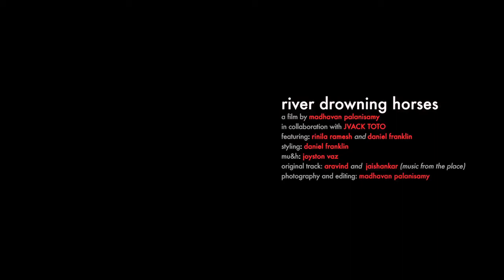river drowning horses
they are calling me home.

they dine in a cafe

dancing
to the electric eel.

in a distant land
full of lust

i could have loved you
i could have been your man.

they are calling me again

with this night
i am done
with this fight

river drowning horses is a film by madhavan palanisamy in collaboration with jvack toto. featuring rinila ramesh and daniel franklin. styling by daniel franklin, make up and hair by joyston vaz. music by aravind and jaishankar. photography and editing by madhavan palanisamy.